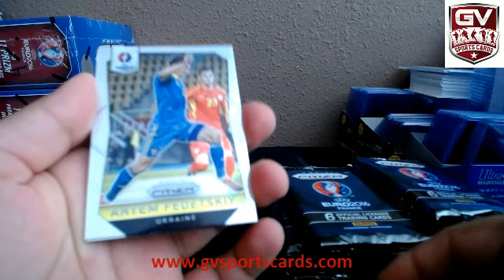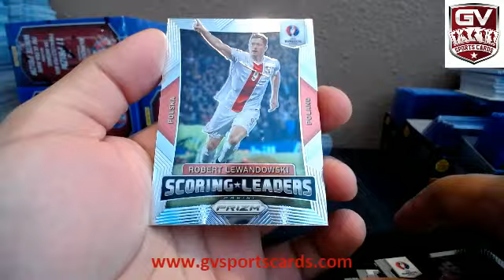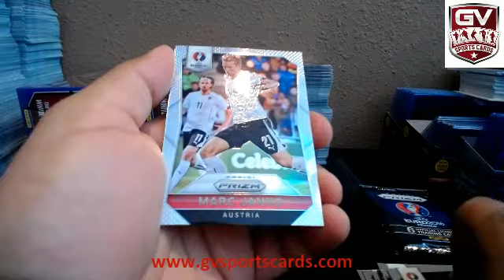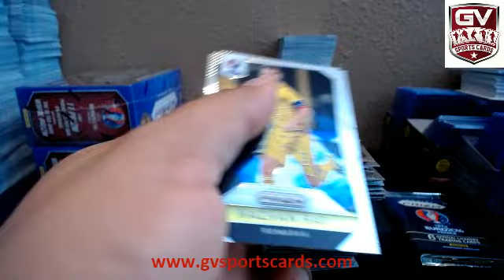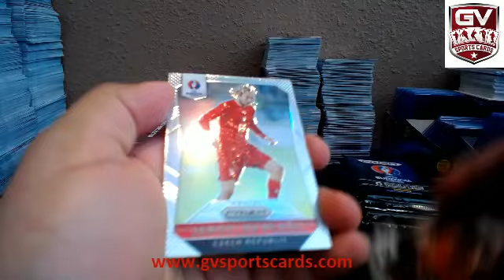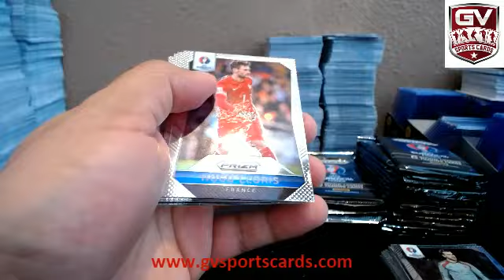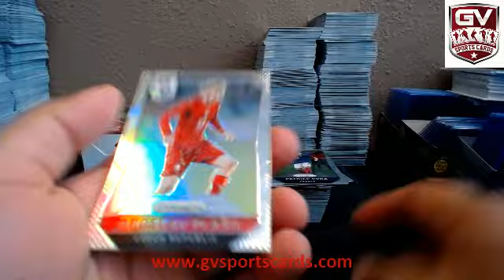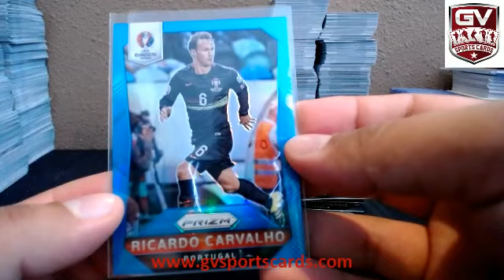2016 Panini UEFA Euro Prizm Soccer 6 Box Ebay Team Break #3 Ending 5/5/16